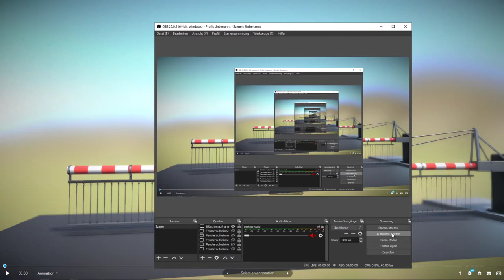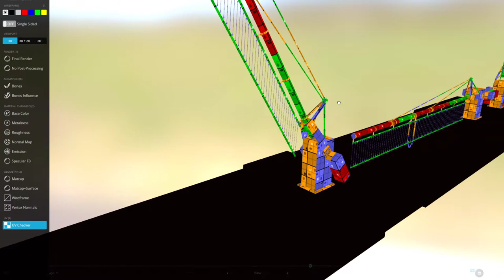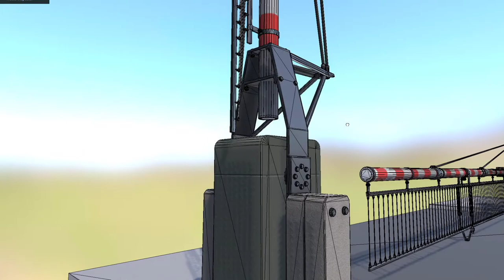High-Poly Railroad Barrier 7m with Protective Grid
Here is the animated high-poly version of the railroad barrier with a range of 7 meters and protective.